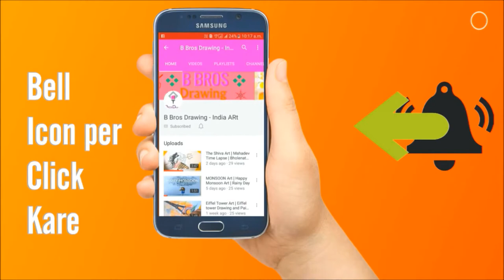Draw A Husky : Pencil Drawing | Siberian Husky (Animal Breed)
Husky /ˈhʌski/ is a general name for a sled-type of dog used in northern regions.They are an ever-changing cross-breed of the fastest dogs.The largest and most powerful" sled dog.So Today i am gonna Draw the Husky Drawing it totally made by pencils i hope you like it.
My Drawing Material -
Electomania Drawing Pencils
Brustro Drawing Papers 300 GSM
Water color
Drawing sheet

Art By - Ritesh Bhargaw

Color Used - Black, Brown and Orange